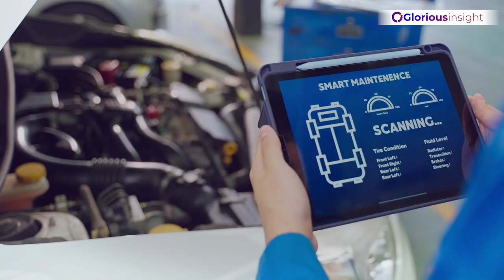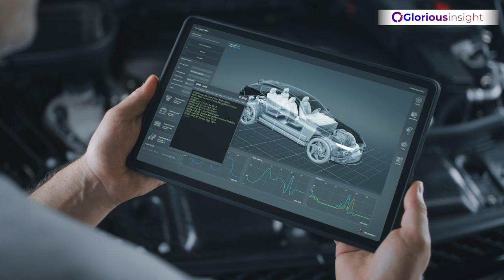Artificial Intelligence in the Automotive Industry | Glorious insight | ai for Automotive Industry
ArtificialIntelligence has found its place among the most fascinating ideas of our time. It shows the imagination of visionaries, engineers, and science enthusiasts. In many ways, it represents the revolution of data and has disrupted the aspects of modern life.

Applications of AI technology is huge in the automotive industry. Starting from industrial robots at production places to driverless cars, taxis, buses, and trucks, AI in automotive industry has brought tremendous changes recently.

Let’s look at how AI is transforming the Automotive industry.